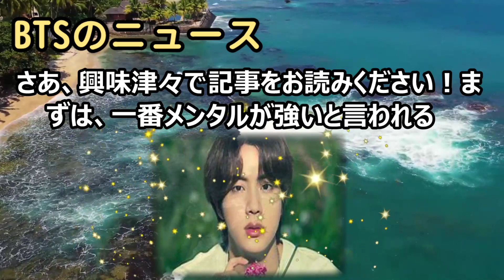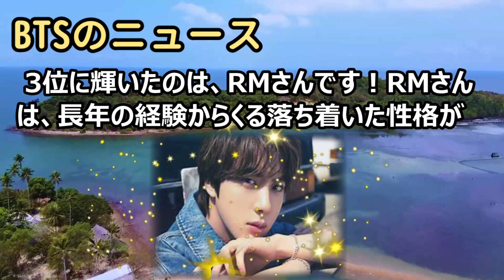「驚愕の結末！BTSのメンタル強さ順に迫る」こんにちは、新聞記者のプロの… 海外の反応 962